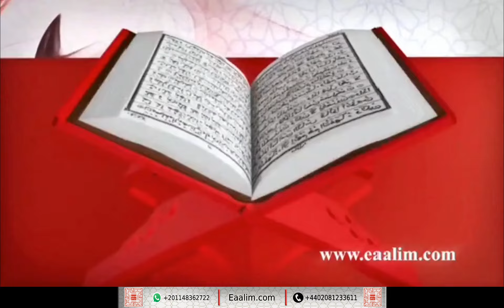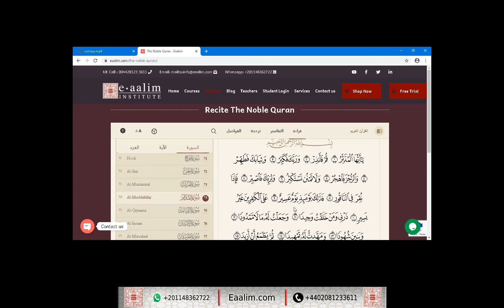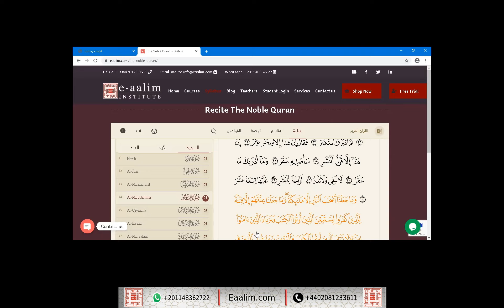Learn Quran online"al-Mudathir ayat 1 to 30"Sumaya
🔊 Our Services
- Go for 2 trials for free without money